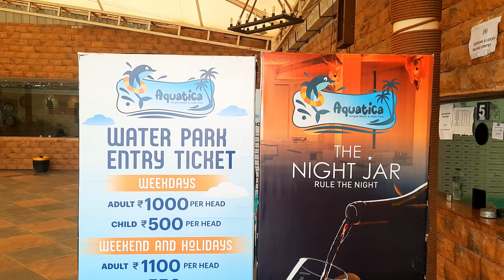Aquatica kolkata water park 2023🥳||full guide and latest updates|| Bengali vlog